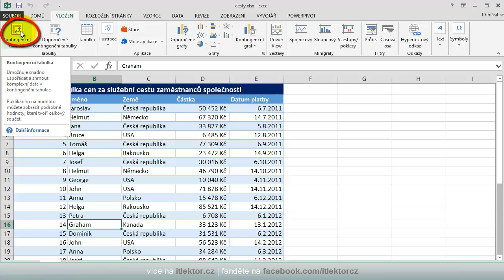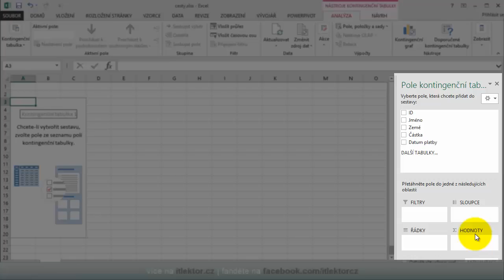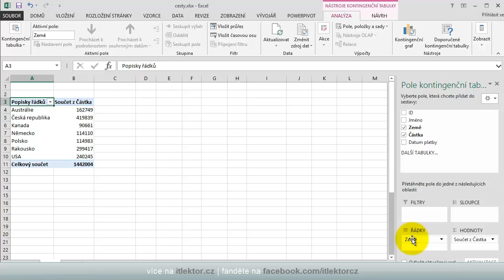#41 - Jak na kontingenčky 1. díl - Základní model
První díl videoseriálu Jak na kontingenčky vás provede základním vytvořením kontingenční tabulky.